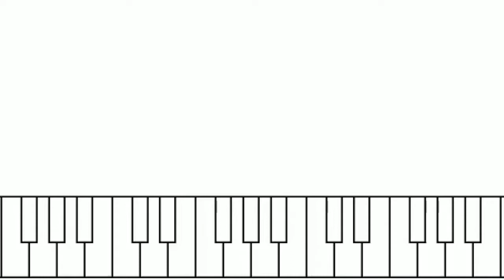My Homemade Organ Song 3-2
First Thought: Around May 2016